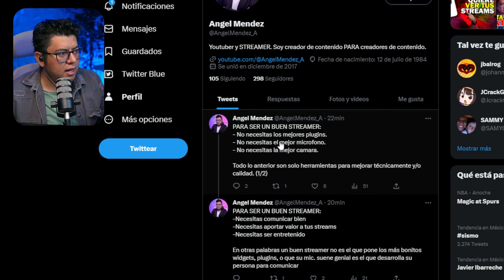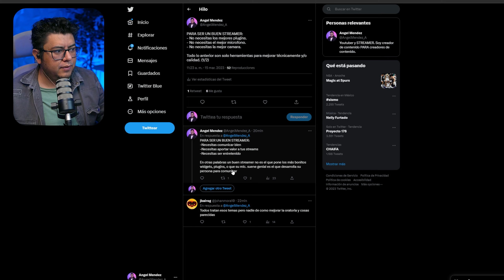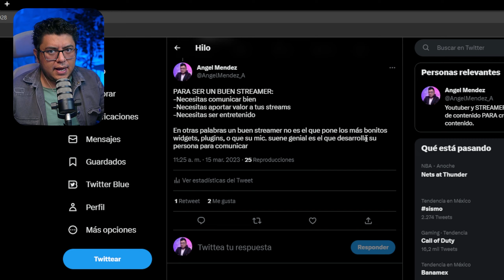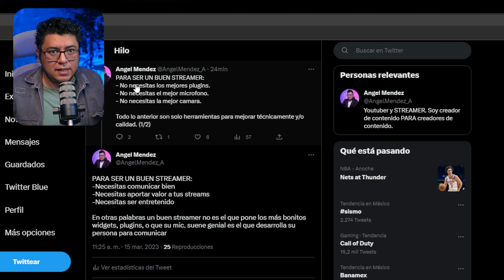PARA SER UN BUEN STREAMER NECESITAS...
Que es lo que realmente necesitas para ser un buen streamer.